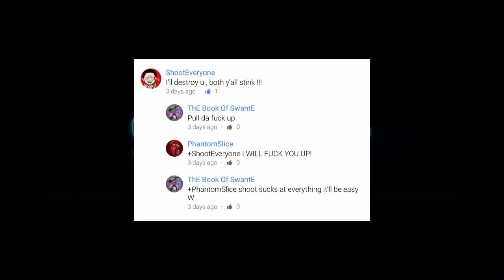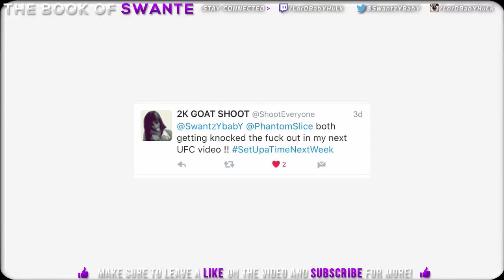RIP SHOOTEVERYONE !!! SwantE Makes Shooteveryone KNEEL TO HIM BECAUSE HE IS THE REAL GOAT GAWD!!!!!!